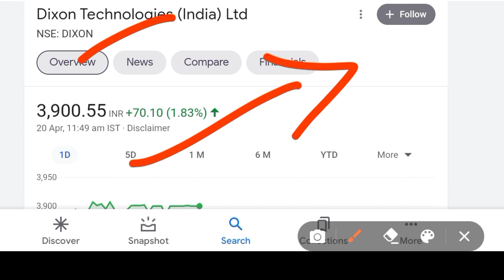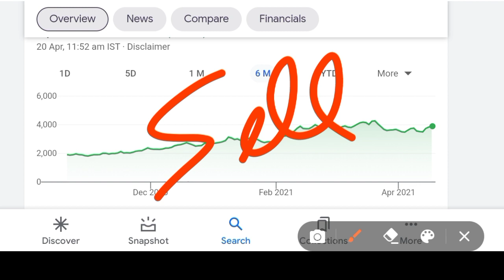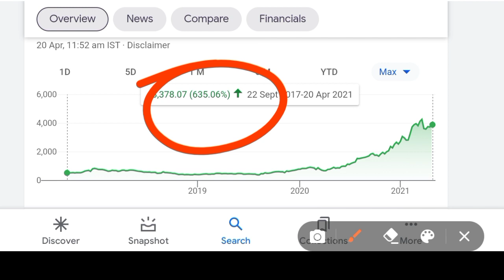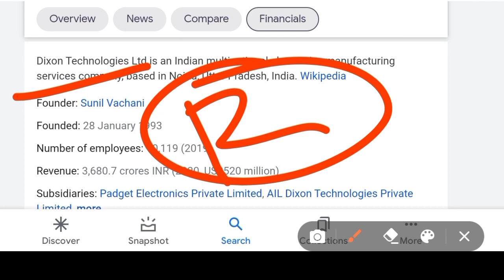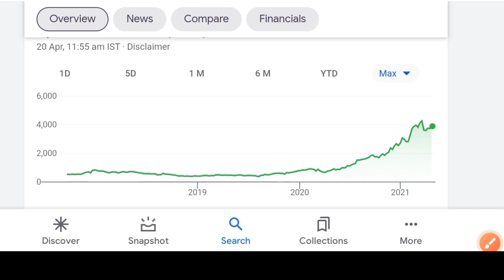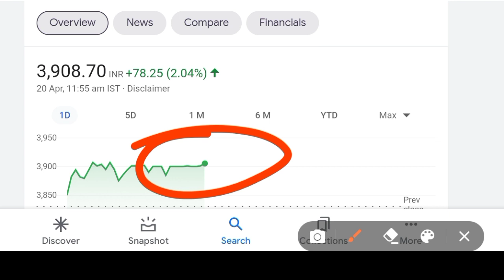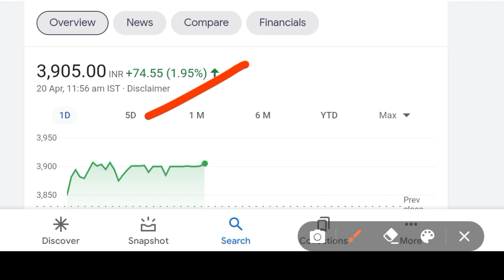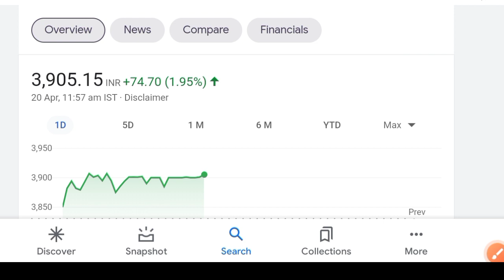DIXON TECHNOLOGIES SHARE | DIXON TECHNOLOGIES SHARE NEWS | DIXON TECHNOLOGIES SHARE TARGET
Benifits
To open an account through this link
1. Free demate & Trading account & telegram discussions group
2. Brokerage credit up to 500
3. 0% Brokerage
4. Flat 20 per order charges on f&o
5. Apply latest ipo in just 2 mint
6. open account with this link get 6 months free premium call on telegram join now
7. open account then join this link and send me screenshot

dixon share target,
dixon share target price,
dixon share analysis,
why dixon is going up,
dixo share price forecast,
 dixon stock analysis,
dixon stock news, reliance share news, irctc share news, irfc share news, penny stock, multibagger stock,
DIXON TECHNOLOGIES Share Prediction, DIXON TECHNOLOGIES Share Review, DIXON TECHNOLOGIES Share Price Today, DIXON TECHNOLOGIES Share Latest News, DIXON TECHNOLOGIES Share Target, DIXON TECHNOLOGIES Share Analysis, DIXON TECHNOLOGIES Stock,
DIXON TECHNOLOGIES Stock Analysis, DIXON TECHNOLOGIES Stock Technical Analysis, DIXON TECHNOLOGIES Stock Latest News, Bull&Bear Market,